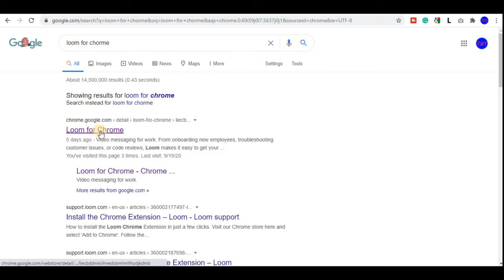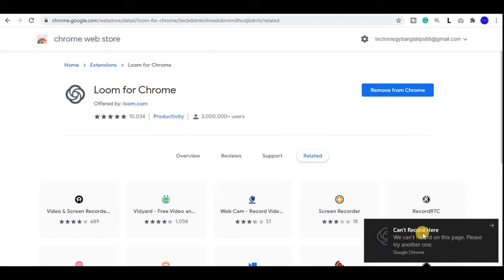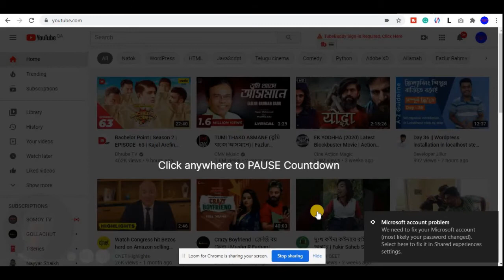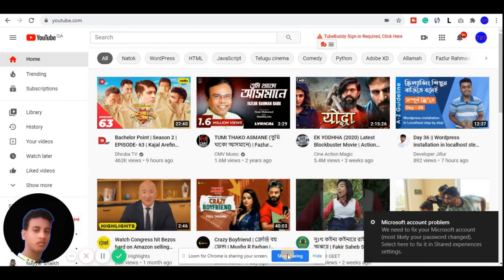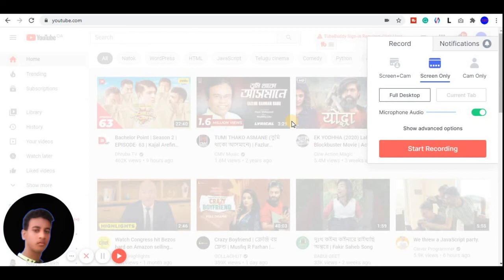How to Use Loom Video Recorder||Bangla tutorial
in this video, I will show you how you can make online video recoding using a loom.